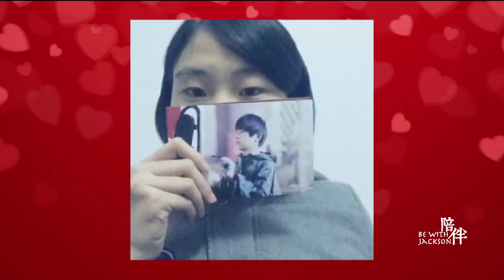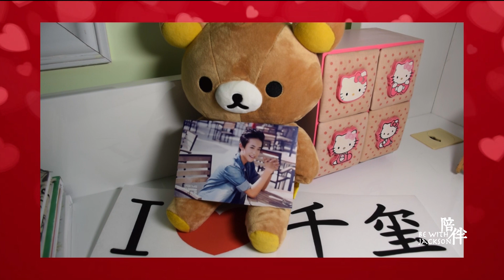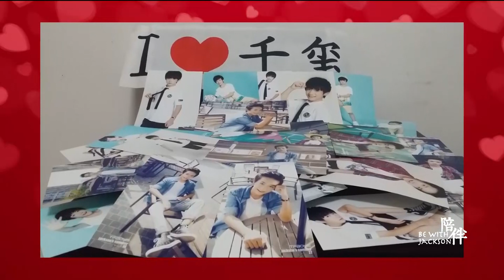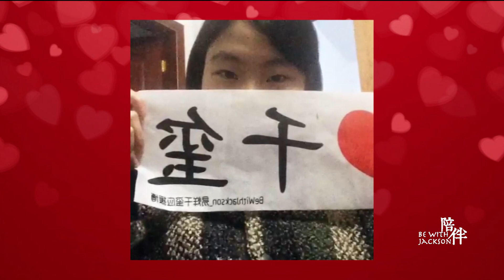【TFBOYS易烊千玺】情人节为千玺唱歌之好久不见【JACKSON YIYANGQIANXI Dịch Dương Thiên Tỉ】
Credit：Sina Weibo@BeWithJackson_易烊千玺应援博